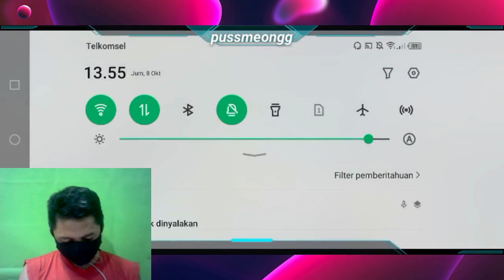Musuh sok keras, kita kerasin baliklah....!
Terima kasih sudah mampir, tinggalkan Sub & Like nya bossQ!